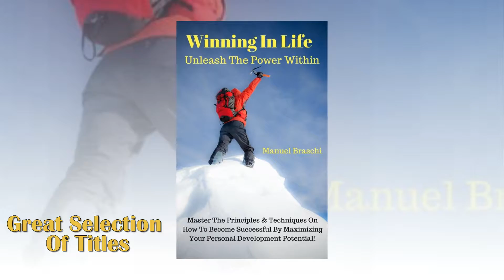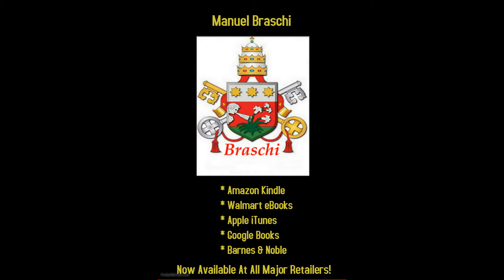Manuel Braschi Books Are Now Available At Your Favorite Bookstore Worldwide!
Manuel Braschi Books Are Now Available At All Major Retailers Including Walmart!

Walmart eBooks:

*** And All Other Major Retailers!

*** Great Topics Of Interest At Great Prices!

I am dedicated to providing my readers with the latest and most up-to-date e-Books on topics such as Health & Fitness, Self Improvement, Internet Marketing, Social Media, Politics and other genres of interest.